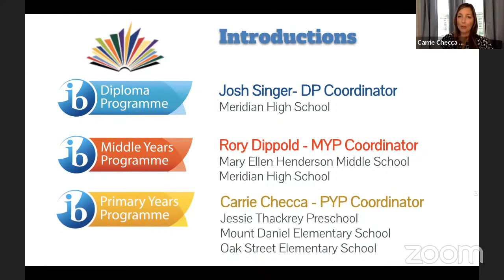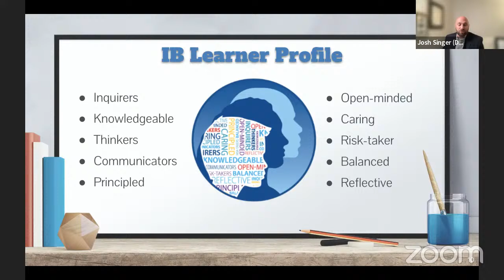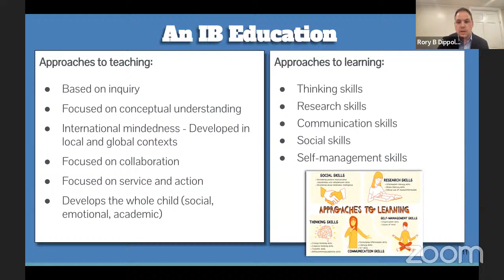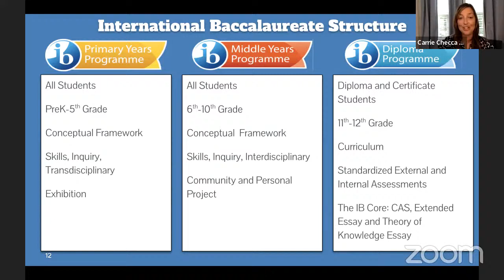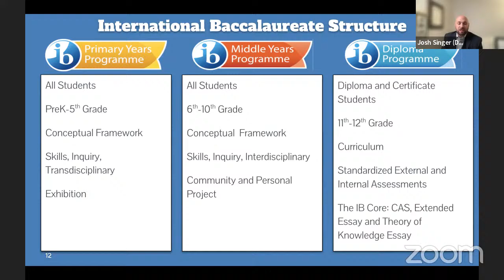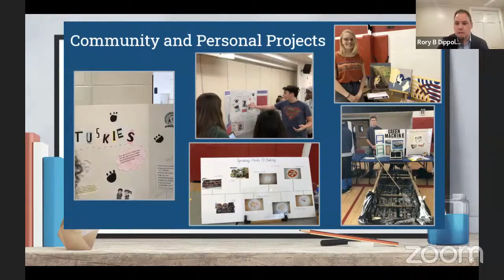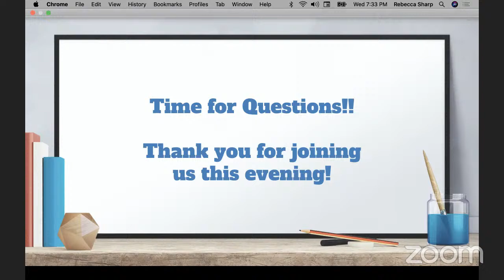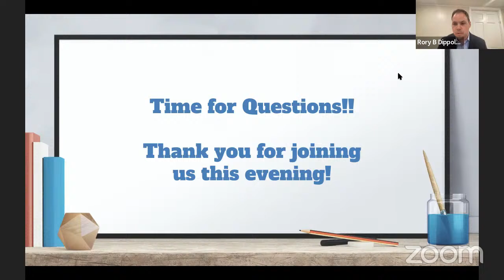IB Parent Session